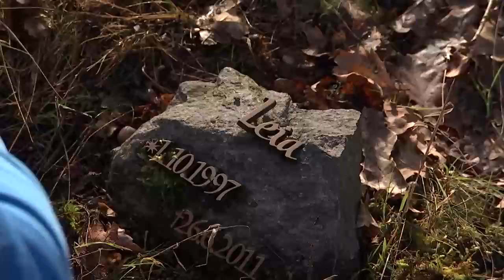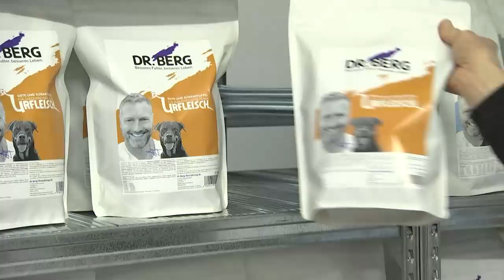Dr. Berg Tiernahrung im Fernsehen beim TVA Ostbayern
Das Fernsehteam vom TVA Ostbayern war bei uns im Dr. Berg Büro und hat einen tollen Beitrag über uns gedreht. 📹 Es hat mega viel Spaß gemacht mit dem TVA-Team - vielen Dank! 👍

Quelle: Chamer Land: Das richtige Futter - Tipps vom Tierarzt.  TVA - Fernsehen für Ostbayern [TV], 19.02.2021.